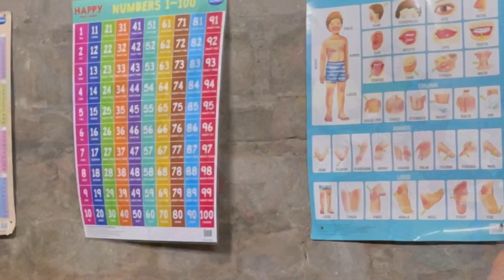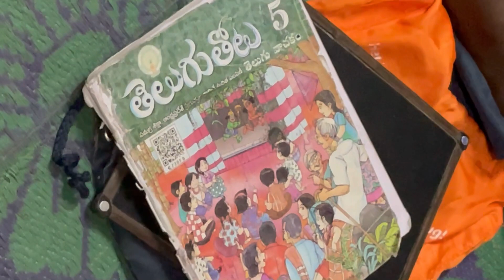Дети со свалки | Индия | Путтапарти | Моя Родина Земля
Большая библиотека музыки и звуков, которой я пользуюсь🎧Пройди по ссылке и получи 30 дней бесплатного пользования: